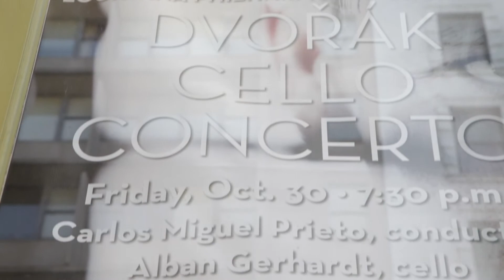2015 Community Arts Awards Honoree Carlos Miguel Prieto